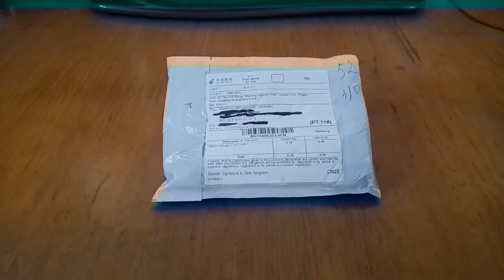Aliexpress. Держак для тату машинки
Очередная распаковка посылок с сайта Aliexpress. На этот раз приехал "Держак" для тату машинки, заказ приехал за 17 дней, посылкой в общем доволен